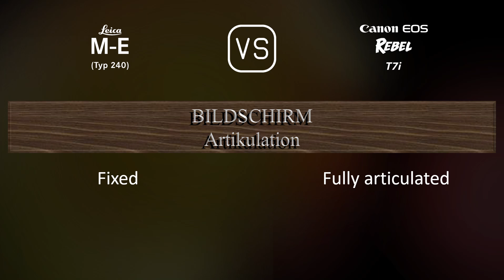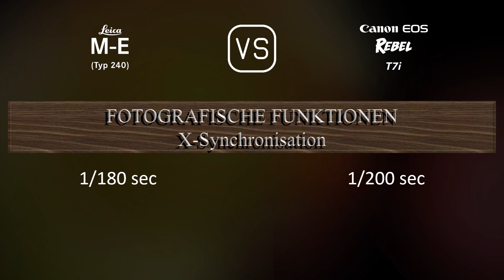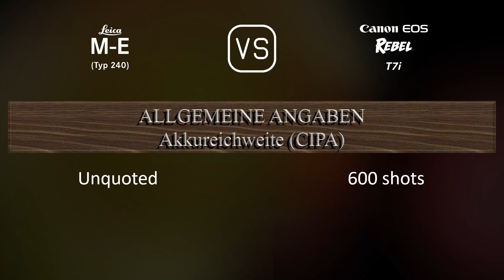Leica M-E (Typ 240) vs. Canon EOS Rebel T7i: Ein Vergleich der technischen Daten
Dieses Video gibt einen Überblick über die Leica M-E (Typ 240) und die Canon EOS Rebel T7i in einem parallelen Technikdatenvergleich (comparison of specifications). Vielen Dank fürs Zuschauen.

00:25 EINFÜHRUNG
00:33 KAMERAGEHÄUSE
00:40 BILDSENSOR
01:01 BILD
01:16 OPTIK & FOKUS
01:41 BILDSCHIRM
01:58 SUCHER
02:09 FOTOGRAFISCHE FUNKTIONEN
03:03 VIDEOGRAFISCHE FUNKTIONEN
03:17 SPEICHERUNG
03:20 KONNEKTIVITÄT
03:45 ALLGEMEINE ANGABEN
04:03 SONSTIGE FUNKTIONEN